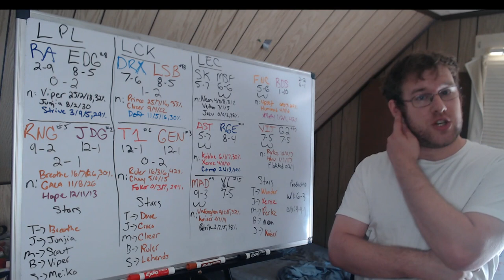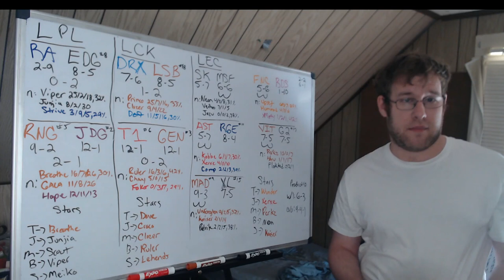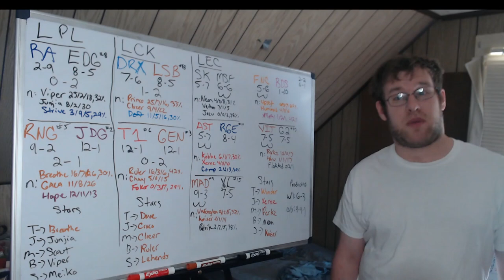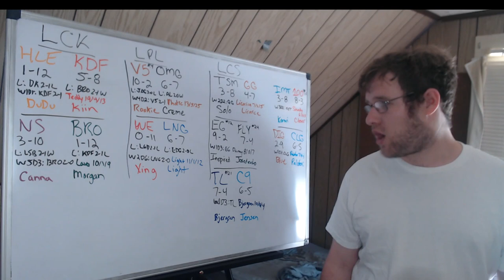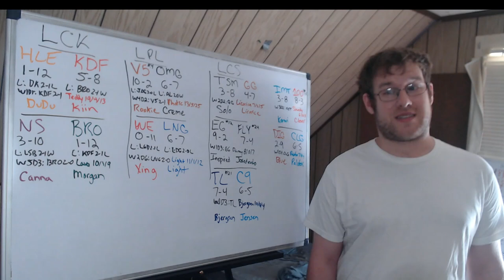Lol Esports Round Up 7/30/22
In this video I go over the games that took place on 7/30/22 in the LCK, LPL and LEC as well as give you a preview of the matches tomorrow in the LCK, LPL and LCS.
00:00 - Intro
01:29 - LPL Recap
03:20 - LCK Recap
04:35 - LEC Recap
08:15 - LCK Preview
09:24 - LPL Preview
11:14 - LCS Preview
14:44 - Outro